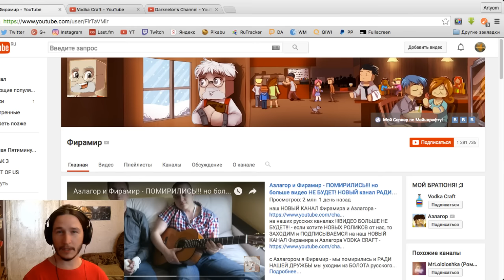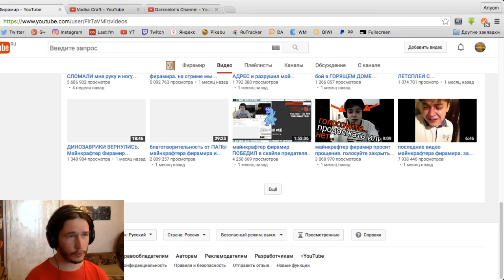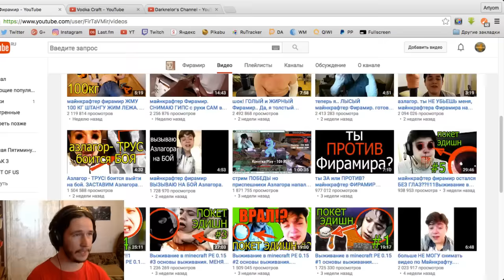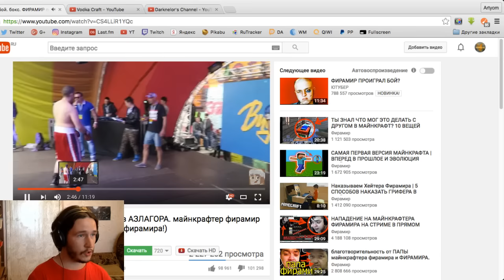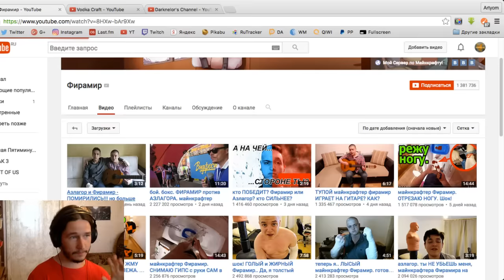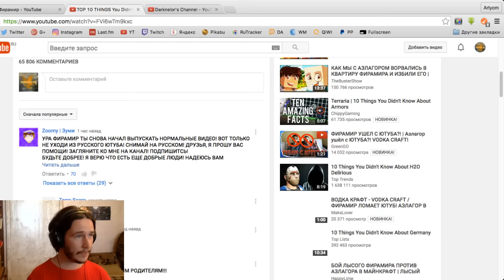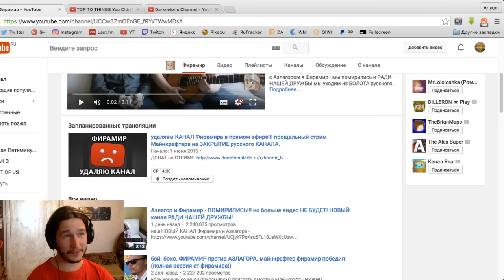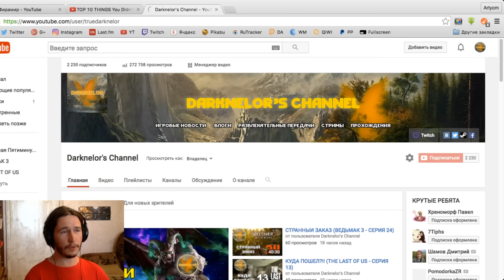YT ДРАМА О ФИРАМИРЕ (ВЗГЛЯД СО СТОРОНЫ)